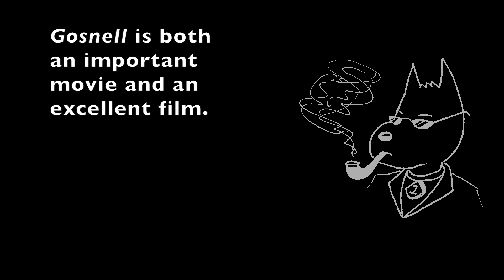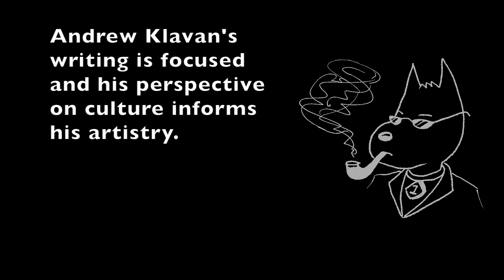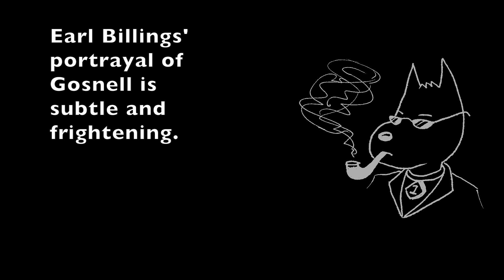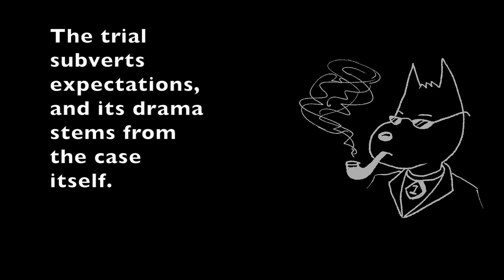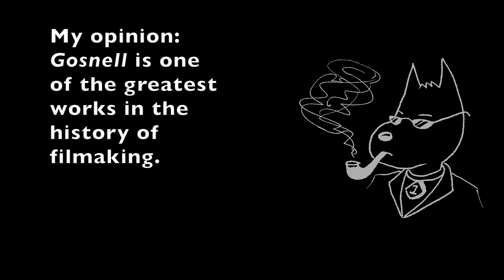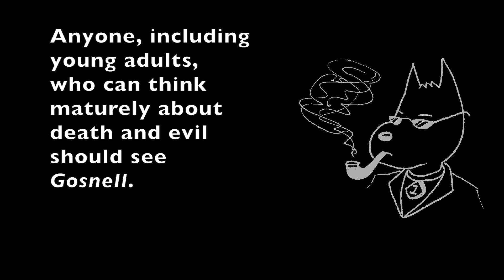You Will Never Forget "Gosnell: The Trial of America's Biggest Serial Killer"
See real photos and free resources on rhe Gosnell Movie